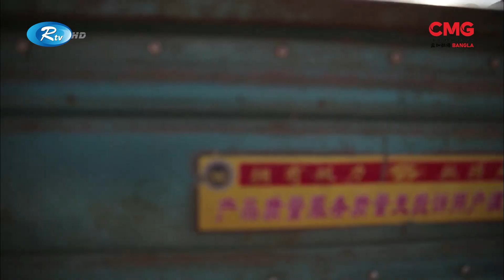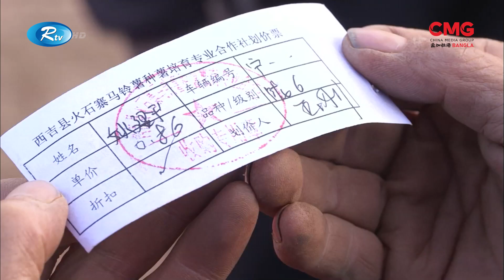SHOBUJ PRITHIBI EP-19 || সবুজ পৃথিবী পর্ব - ১৯ | CMG BANGLA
CMG Bangla
কৃষিকে ভিত্তি করেই এগিয়েছে সভ্যতা। সময়ের আবর্তন আর ক্রমবর্ধমান চাহিদার বিপরীতে কৃষি উৎপাদনে ক্রমেই এসেছে বৈচিত্র্য। তবে অত্যাধুনিক প্রযুক্তির ছোঁয়া আর উদ্ভাবনের মিশেলে কৃষি ব্যবস্থাপনায় এসেছে বৈপ্লবিক পরিবর্তন।  তাইতো বৈশ্বিক উষ্ণতার চোখ রাঙানিও উপেক্ষা করার সাহস সঞ্চয় করেছে মানুষ। ফিরছে সবুজ বিশ্বের দরজায়। কৃষি, উৎপাদন আর পরিবেশবান্ধব নানা ঘটনার সাত সতেরো নিয়ে আমাদের আয়োজন সবুজ পৃথিবী। ভিডিওতে দেখুন সবুজ পৃথিবীর ১৯তম পর্ব।

16A Shijingshan Road, Beijing, China. 100040